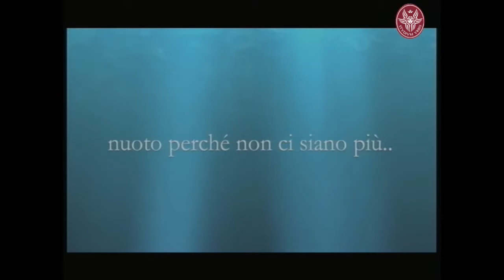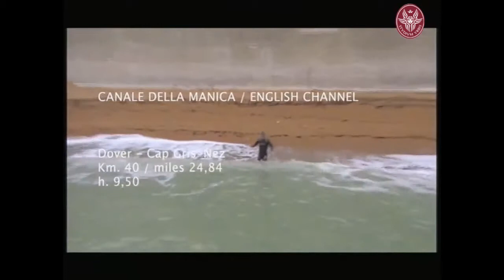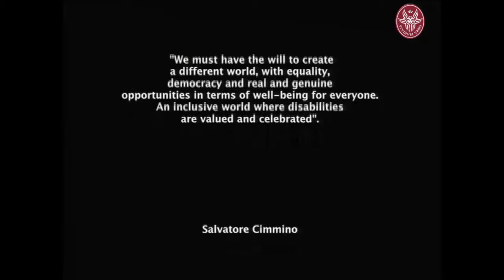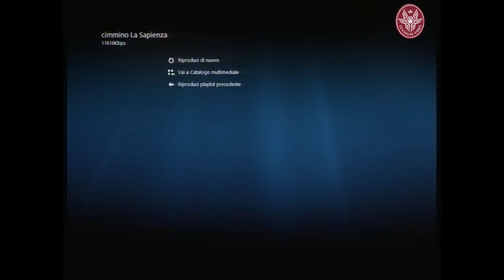Salvatore CIMMINO - Promuovere le Biotecnologie per combattere le disabilità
Salvatore CIMMINO
A Nuoto nei mari del globo per sostenere le biotecnologie
di supporto alla disabilità

Promuovere le Biotecnologie per combattere le disabilità

A soli 15 anni Salvatore Cimmino colpito da un osteosarcoma per salvarsi la vita fu costretto all’amputazione della gamba a metà del femore.
All’età di 40 anni, dopo innumerevoli problemi fisiologici, sotto consiglio medico, cominciò a nuotare, non essendo mai stato in acqua prima di allora.

Dopo otto mesi, il 15 luglio del 2006 compì la sua prima traversata senza l’ausilio di protesi performanti, la Capri/Sorrento di 22 km.
Subito dopo iniziò il suo percorso di straordinarie imprese atletiche per attirare l’attenzione sui problemi del mondo della disabilità.

Ogni giorno in Italia, secondo i dati INAIL, entrano nel mondo della disabilità per infortuni sul lavoro 147 persone.
Se a questi aggiungiamo incidenti stradali, incidenti domestici e patologie gravi, il numero delle persone coinvolte cresce vertiginosamente.
È importantissimo sostenere la ricerca scientifica anche nel campo protesico, per migliorare la qualità della vita di tutti quei pazienti che necessitano di un dispositivo a sostituzione dell’arto mancante.
Allo stato attuale i risultati ottenuti sono molto incoraggianti e proprio per questo non è il momento di arrendersi.